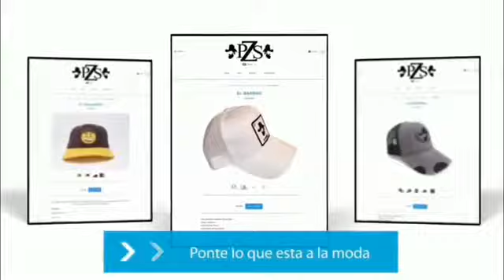LA POTENCIA DE LA MUISCA NORTEÑA//HUAPANGO FLOR DE PIÑA//ESTRENO 2019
LO MÁS NUEVO DE LA POTENCIA PZS NEW HOUSE

DERECHOS DE EDICION RESERVADOS
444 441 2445 DJ CRIS Y AL 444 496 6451 DJ RVR 📳